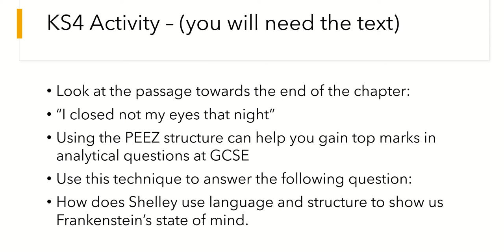Frankenstein Chapter 3 with activities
A reading of chapter 3 with a task afterwards that will help GCSE students in their literature and language examinations as nineteenth century literature is needed for both exams.